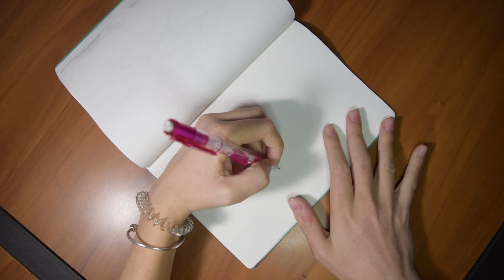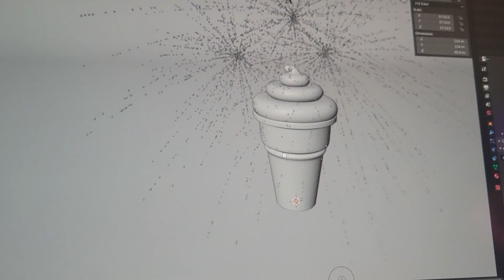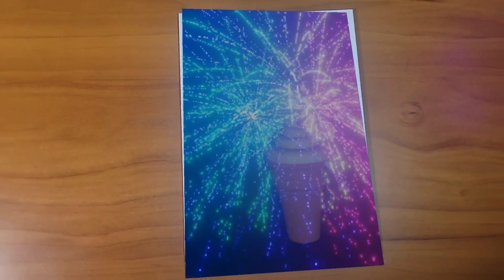New Year Card 2023